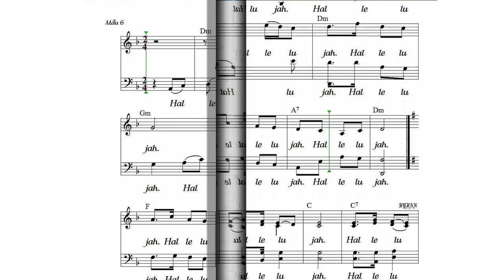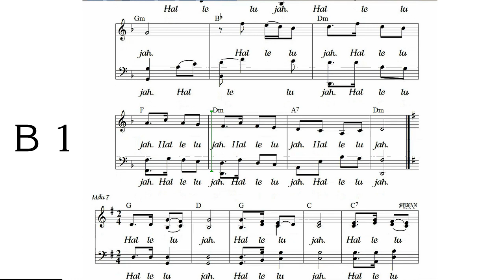ALLELUIA - SYFAN - Mẫu 6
SYFAN